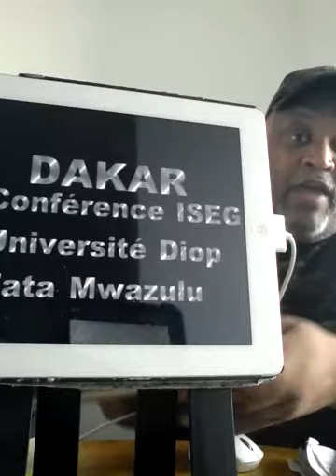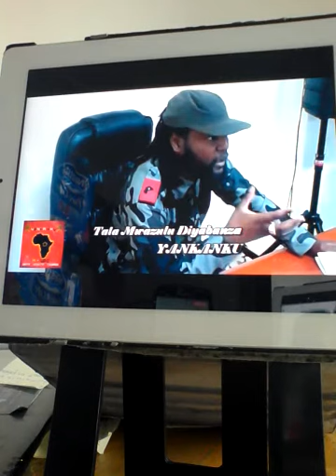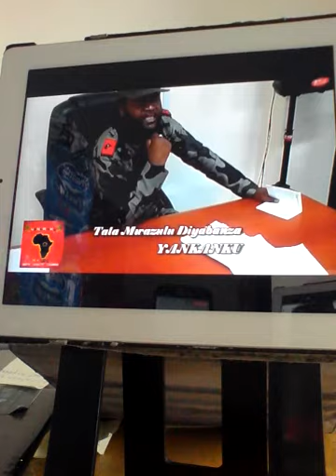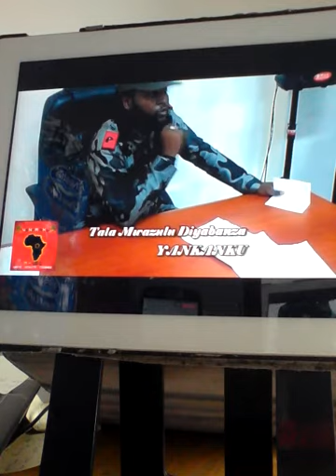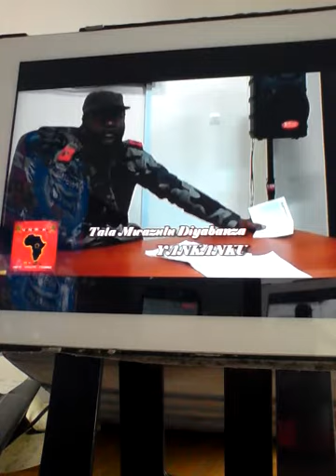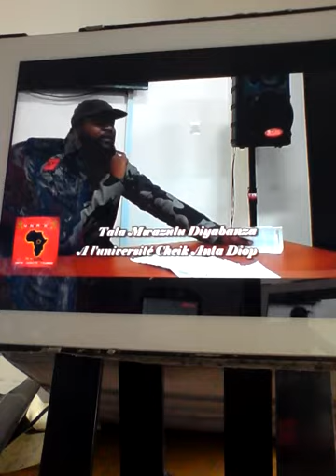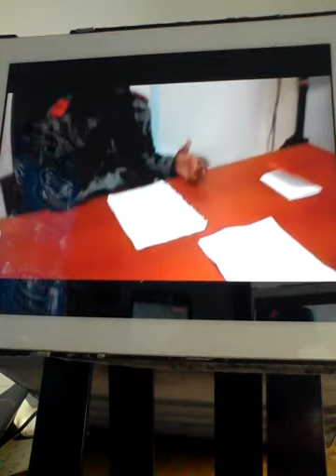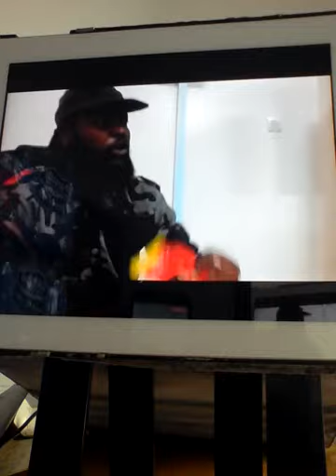VIDÉO DU 11/08/18, LE CAPITALISME = FRANC CFA VIDÉO, 5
LE CAPITALISME = FRANC CFA = GUERRES = DÉMOCRATIE = MENSONGE = VIOLS = GÉNOCIDE = PILLAGES DE PLUSIEURS MINERAIS DU SANG = LES AFRICAINS TOUS DES ESCLAVES